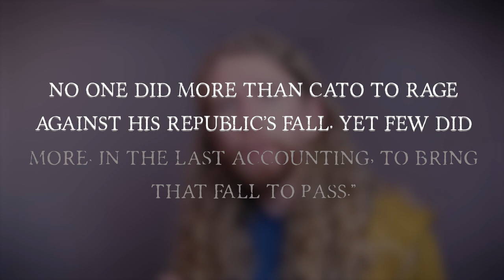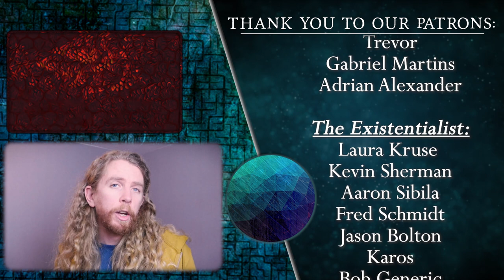Why it Matters: Nietzsche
Why it matters is back! And this time we're talking about why Nietzsche matters. We're going to look at why I find Nietzsche so important and why you should too.